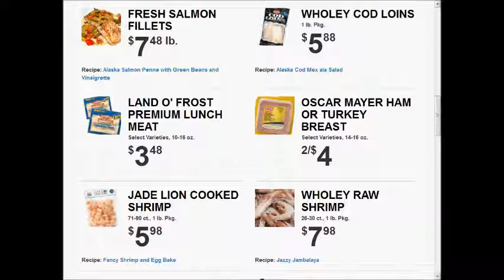Super Saver Super weekly special deals AD coupon preview vol1